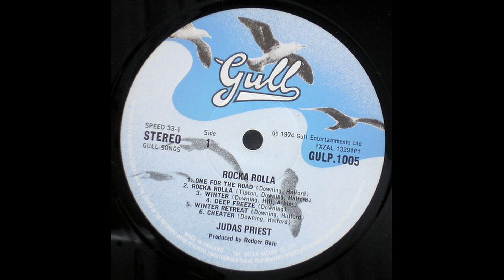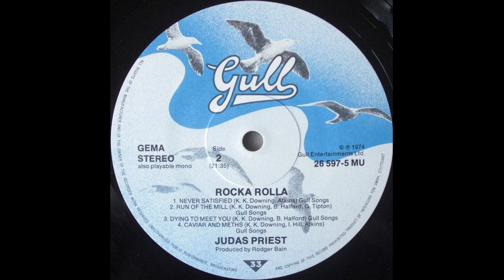Judas Priest (UK) - Never Satisfied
7° canción extraída de su álbum debut "Rocka Rolla" de 1974, grabado en Olympic, Trident and Island Studios y lanzado por Gull. El puntapié inicial de la banda mas grande de Heavy Metal de todos los tiempos, para en ese entonces aun en búsqueda de su sonido, ofreciéndonos un Hard Rock con tintes progresivos desde Birmingham, Inglaterra.

Line Up :

Bob Halford  : Voz y Armonica
Glenn Tipton : Guitarra y Sintetizador
K.K. Downing :  Guitarra
Ian Hill : Bajo
John Hinch : Bateria